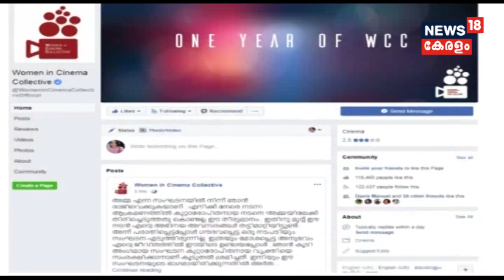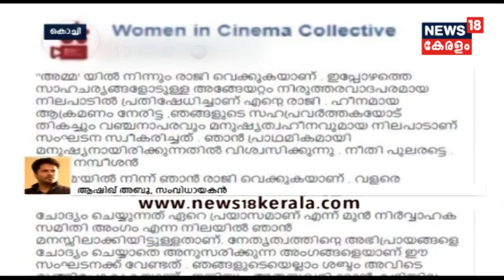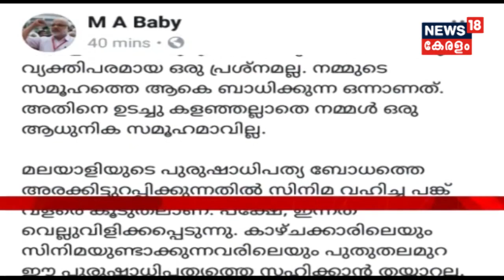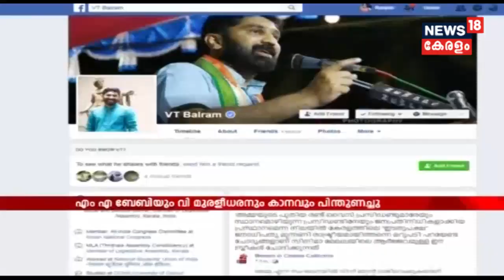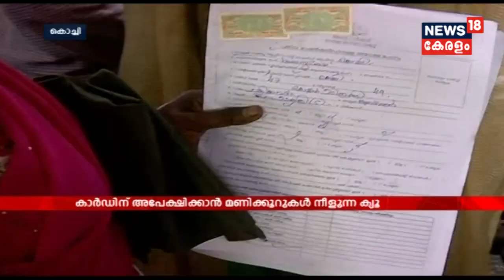Innathe Keralam കാസർഗോഡ് നിന്ന് കാണാതായ കുടുംബത്തിലെ സാവാദിന്റെ ശബ്ദരേഖ പുറത്ത് | 27th June 2018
കാസർഗോഡ് നിന്ന് കാണാതായ കുടുംബത്തിലെ സാവാദിന്റെ ശബ്ദരേഖ പുറത്ത്. പതിനൊന്ന് പേരെയാണ് കഴിഞ്ഞ ദിവസം കാണ്മാനില്ല എന്ന റിപ്പോർട്ട് ലഭിക്കുന്നത് ഇവർ ഐഎസിൽ ചേരുമെന്ന സൂചന ലഭിച്ചിരുന്നു.